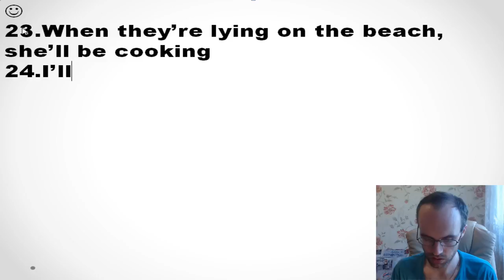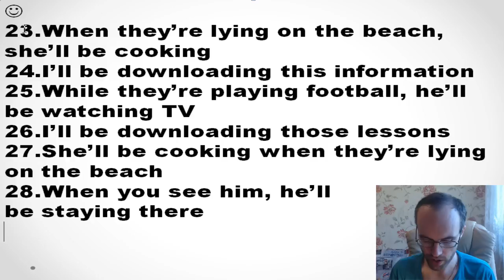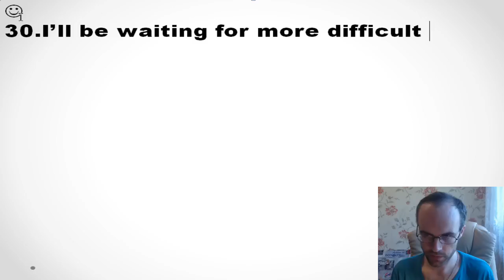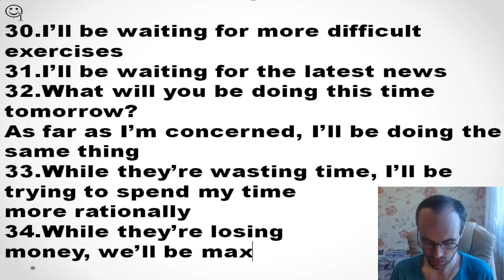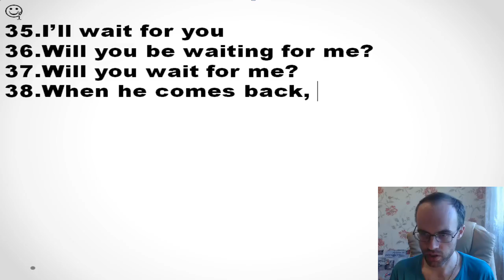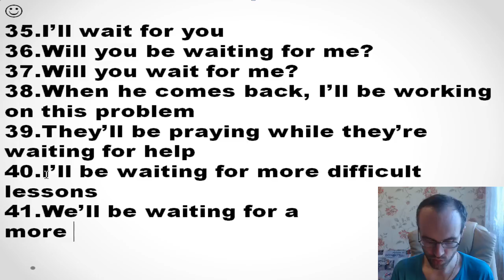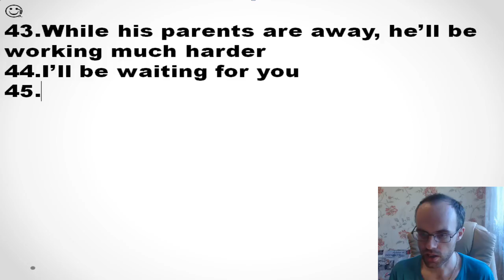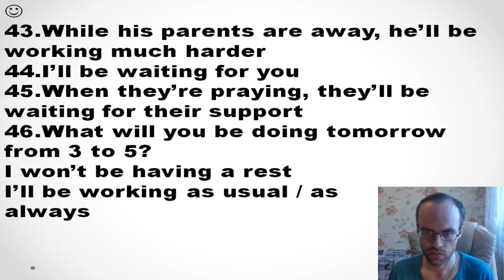АНГЛИЙСКИЙ ЯЗЫК ДО АВТОМАТИЗМА ЧАСТЬ 2 УРОК 198 УРОКИ АНГЛИЙСКОГО ЯЗЫКА